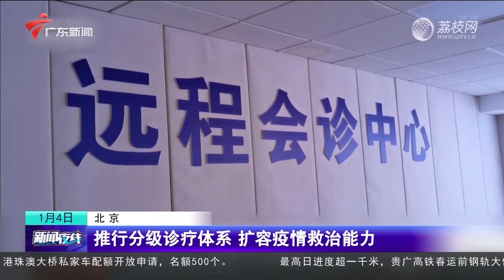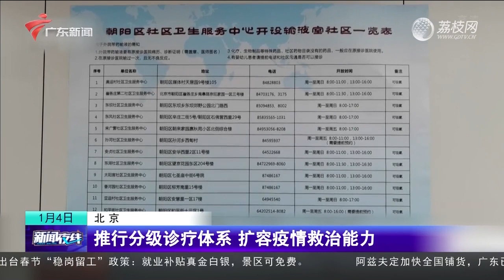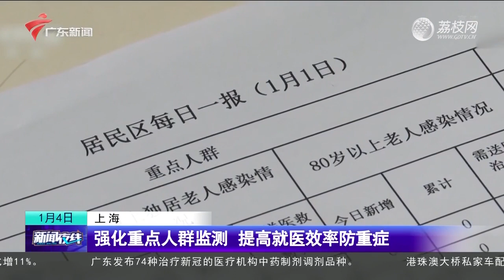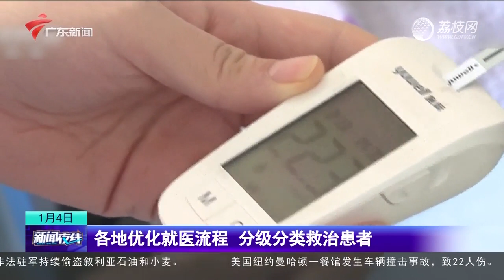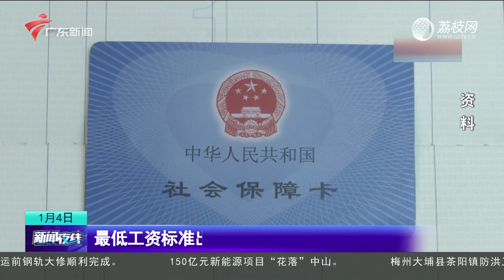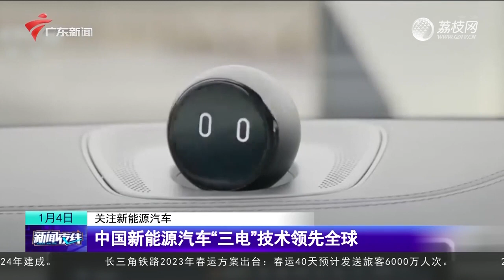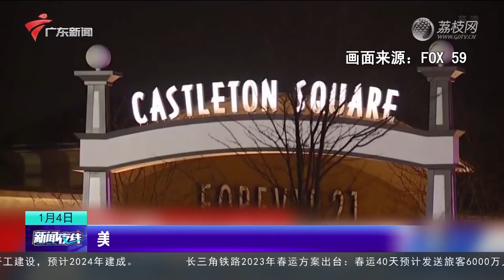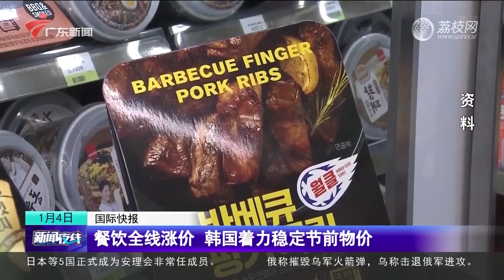20230104| 全国最低标准工资出炉| 海军组织新年第一训| 英国铁路新年第一个工作日罢工【新闻夜线】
广东广播电视台 广东卫视 新闻夜线 是广东广播电视台新闻频道的一档新闻节目。
00:00 新闻概要
01:13 分级诊疗体系 扩容疫情救治能力
09:40 气温逐渐回升
11:37 全国最低标准工资出炉 全国14个地区高于2000元
13:53 训令即战令 海军组织新年第一训
21:05 国际新闻：英国铁路新年第一个工作日罢工